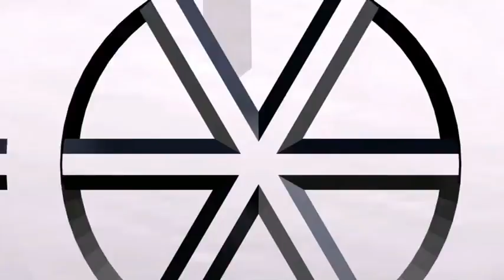IT'S ME!!! 9 Reactor Impressions/Parodies PART 2 REACTION!!!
MY REACTION TO 9 Reactor Impressions/Parodies PART 2